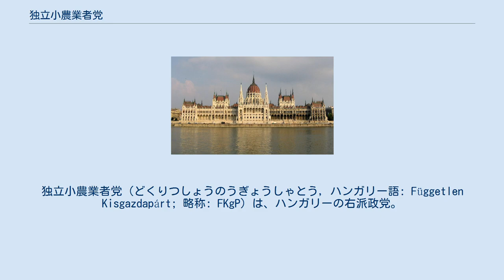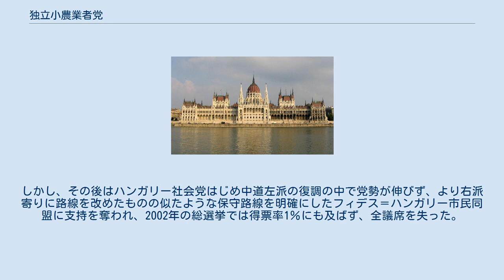独立小農業者党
独立小農業者党（どくりつしょうのうぎょうしゃとう, ハンガリー語: Független Kisgazdapárt; 略称: FKgP）は、ハンガリーの右派政党。
直近の2006年のハンガリー総選挙では、議席を獲得することができなかった。
正式名称は独立小農業者・農業労働者・市民党（ハンガリー語: Független Kisgazda-, Földmunkás-, és Polgári Párt）。
日本では独立小地主党とも訳される。
 1908年に結成され、初代の政党は第二次世界大戦後の初めての選挙において、多数派の支持を集めて勝利し、その結果として党首のティルディ・ゾルターンがハンガリーの首相となった。
小農業者党が多数を占める国会は、1946年に共和国を樹立し、ティルディを大統領に選出した。
ティルディの後任の首相はナジ・フェレンツが務めている。
しかし、国会議員のうちわずか70人しかハンガリー共産党に所属していなかったにも関わらず、ソビエトの影響下において、社会主義の内閣を組織することを余儀なくされた。
 1947年に、共産党は小農業者党に対するクーデターを実行する。
民主的な慣行が廃止されたわけでもなく、また小農業者党のディンニェーシュ・ラヨシュが首相の座に留まったにも関わらず、共産党は着実に権力を手にしていった。
2年後、小農業者党は、共産政党のハンガリー勤労者党率いる人民解放戦線に吸収された。
後に、ハンガリー勤労者党が同年選挙において勝利を収め、共産主義者による人民共和国が樹立された。
そののち、小農業者党は解散することとなった。
 1988年11月18日、ブダペシュトにおいて再結成され、1990年の民主化後に43年ぶりの自由選挙で行われた議会選挙には反共主義の立場で参加、386議席中33議席を獲得した。
選挙後、第1党となったハンガリー民主フォーラムと連立政権を樹立した。
しかし、その後はハンガリー社会党はじめ中道左派の復調の中で党勢が伸びず、より右派寄りに路線を改めたものの似たような保守路線を明確にしたフィデス＝ハンガリー市民同盟に支持を奪われ、2002年の総選挙では得票率1％にも及ばず、全議席を失った。